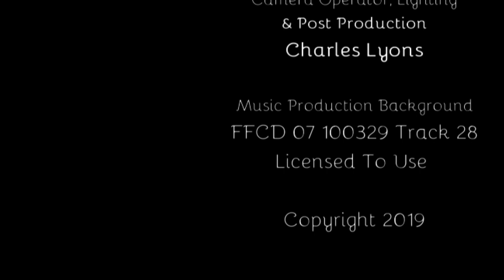WK41 The Teaching King - Matt 13:1-23 - With Jim Ingram - Chronological Bible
Seven Parables, we focus on the foundation of all the other six found in this chapter, taught by Jesus. A parable is a story that teaches a lesson. They are just as applicable to us today as when they were first shared by Jesus.

In this passage we will learn of the parable of planting seed in four types of soil. The soil will represent our life or situations of life. We will see what God's seed can do in each situation. It is powerful and worth your time. Join Jim Ingram as he shares this passage with us!